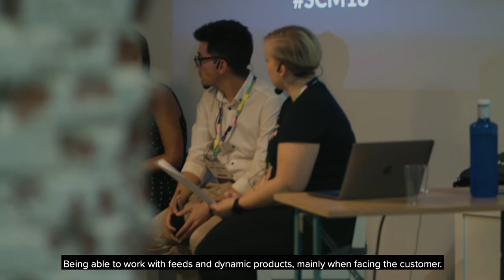Meet us at Smartly.io events - Madrid, Spain (September, 2018)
smartly.io

"Mainly the management of the platform. It is more comfortable working with Smartly.io’s interface than Facebook’s Business Manager, no matter how much it has evolved.

Smartly.io Connects are a series of pop-up events around the world, created to foster local communities for paid social experts – hence the name ‘Connect.’